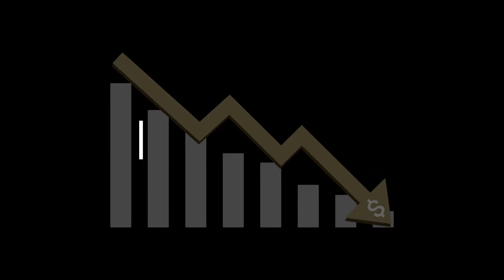【𝐆𝐔𝐂𝐂𝐈】 구찌 남자 타이거 PVC가죽 베이지 반지갑 | 451268